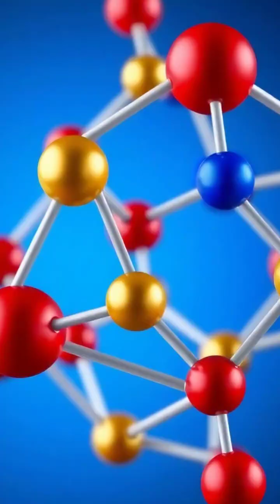Unlocking the Secrets of Quasicrystals: Nature's Forbidden Geometry 🌌🔍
Join us on a stunning journey through the world of quasicrystals, discovered by Dan Shechtman in 1982. Experience the breathtaking beauty of their unique five-fold symmetry and learn how these non-repeating structures shattered scientific norms. From their surprising appearance in nature to innovative applications in technology, quasicrystals are more than just a scientific curiosity. Dive into their intricate atomic arrangements and see how they inspire future advancements in materials science!

📽️ *Watch till the end for fascinating applications!*